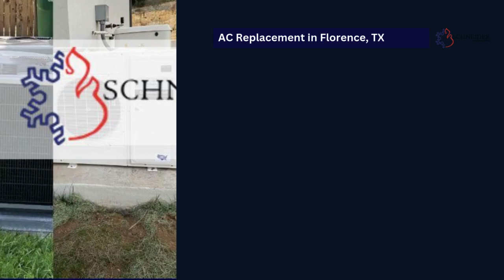AC Replacement in Florence, TX | Schneider Mechanical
0:00 - AC Replacement in Florence, TX
0:20 - AC Replacement in Florence
1:00 - Schneider Mechanical

 Looking for AC replacement in Florence, TX? Schneider Mechanical is your trusted HVAC contractor, delivering top-notch heating and cooling solutions across Liberty Hill and Florence, TX. With years of expertise, we specialize in professional AC replacements, repairs, and maintenance to keep your home comfortable year-round.

At Schneider Mechanical, we pride ourselves on providing energy-efficient and reliable HVAC systems tailored to your needs. Our team is dedicated to delivering exceptional service with attention to detail, ensuring every installation meets the highest standards. Whether you need a quick AC replacement or a complete system upgrade, we've got you covered.

Serving Florence, TX, and surrounding areas, Schneider Mechanical is committed to quality, comfort, and customer satisfaction. Visit schneidermechanical.com for more details!

Services:
Cooling Services
AC Repair
AC Installation
AC Replacement
AC Maintenance
Heating Services
Heating Installation
Heating Replacement
Heating Maintenance
Heater Repair
Commercial HVAC
Wine Cellar Refrigeration

Location: 6250 US-183, Liberty Hill, TX, 78642, USA

GBP Category:
HVAC contractor
Air conditioning contractor
Air conditioning repair service
Air duct cleaning service
Furnace repair service
Heating contractor

Related Terms:
Air Conditioning Replacement Florence, TX
Florence TX AC Replacement Services
AC Installation Florence TX
Air Conditioner Replacement Florence, TX
Florence TX HVAC AC Replacement
AC Replacement Experts in Florence, TX
Replace Air Conditioner Florence TX
Affordable AC Replacement Florence TX
Florence TX Cooling System Replacement
HVAC System Replacement Florence TX
Emergency AC Replacement Florence TX
Air Conditioning Installers Florence TX
Florence TX Air Conditioner Installation
Best AC Replacement Florence TX
Reliable AC Replacement Florence TX
Air Conditioning Unit Replacement Florence, TX
Florence TX AC Installation and Replacement
Local AC Replacement Florence TX
Florence TX Home AC Replacement
Central AC Replacement Florence TX
Cooling Unit Replacement Florence TX
Florence TX Residential AC Replacement
Trusted AC Replacement Florence TX
Florence TX Air Conditioning Services
AC Replacement Solutions Florence TX
Florence TX Expert AC Installations
Air Conditioning Unit Installation Florence TX
AC Unit Replacement Florence TX
Florence TX High-Efficiency AC Replacement
Professional AC Replacement Florence TX